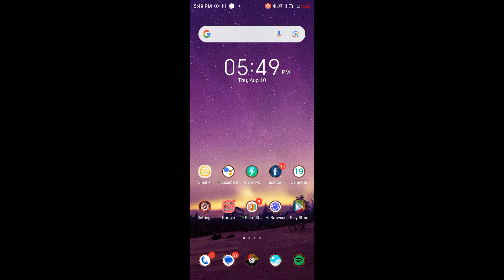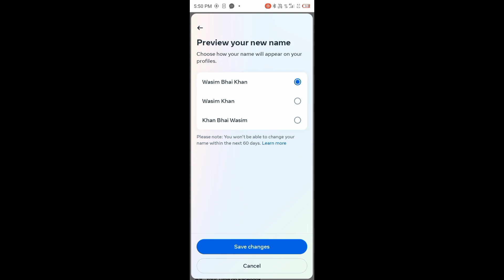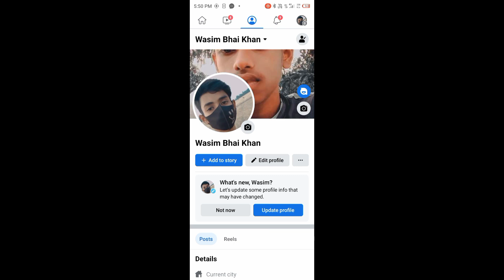how to change facebook name | facebook name kaise change kare |fb name change | Facebook name chang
how to change facebook name | facebook name kaise change kare |fb name change | Facebook name change |

Hello Everyone,
facebook name change | how to change facebook name | facebook name kaise change kare |fb name change

Topic discussed

Topic discussed

About Video
How to Change nickname on Facebook  facebook nickname change

🔍 SEARCH TOPICS :-
fb nickname change
how to add nickname on facebook
fb nickname
how to change fb nickname
page name change problem
add nickname on facebook